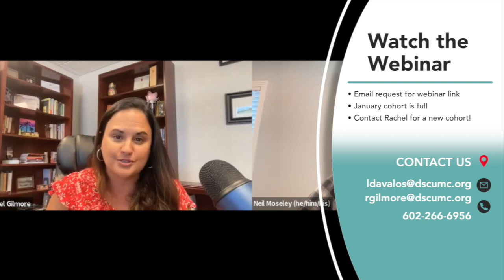Church Cartographers Webinar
Want to know what the Church Cartographers are and how they can help your church? Better yet - are you interested in joining a cohort coaching for your laity and clergy? Then contact Rev.